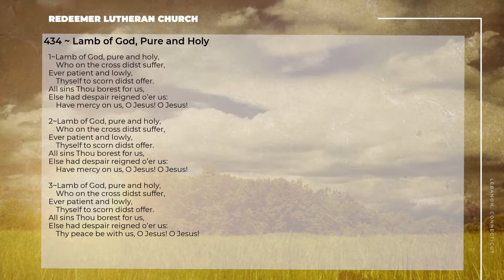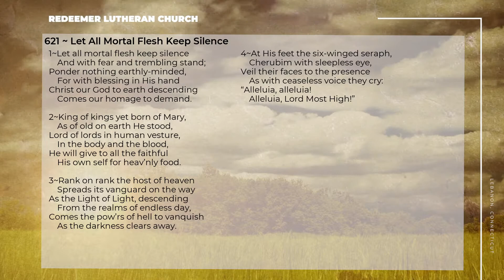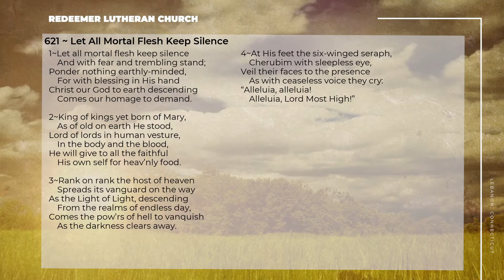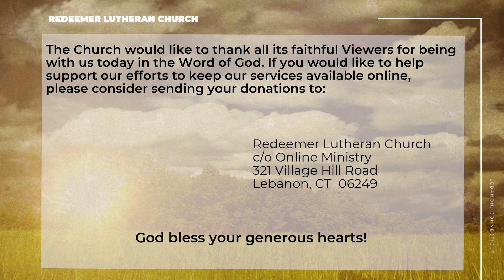Maundy Thursday 2021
Theme is “One Body" and is based on:1 Corinthians 10:16-17.